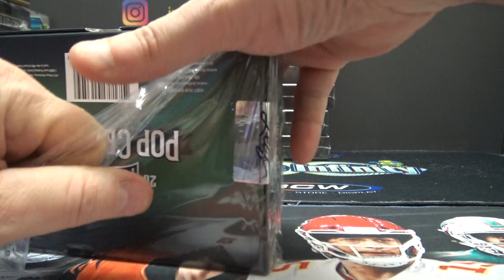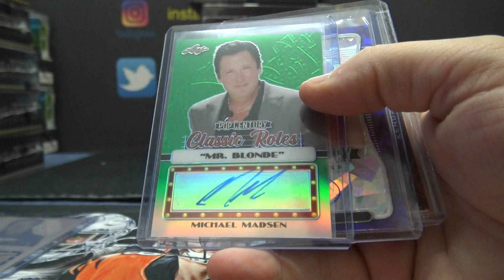Tim's 2020 Leaf Pop Century Trading Cards Box Break